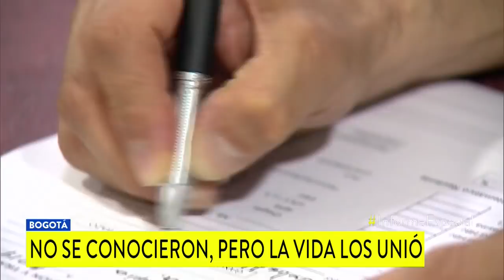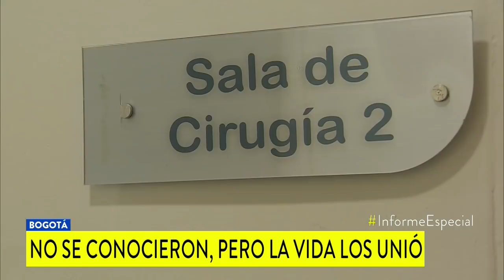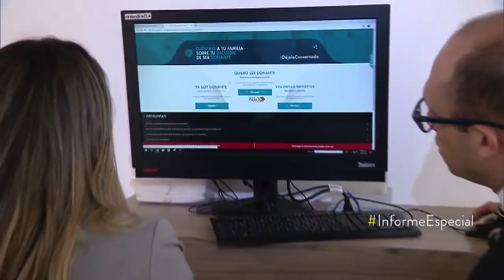Ejemplo de generosidad: mujer con muerte cerebral le salvó la vida a cuatro personas que no conocía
Por un golpe en la cabeza terminó en cuidados intensivos. Ante el desalentador diagnóstico, su familia decidió donar sus órganos para que otros pudieran vivir.